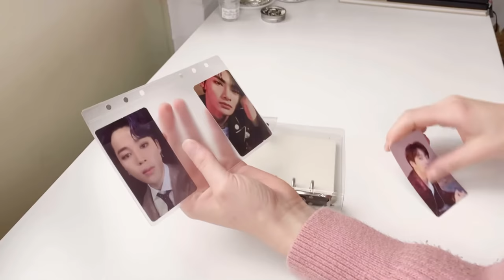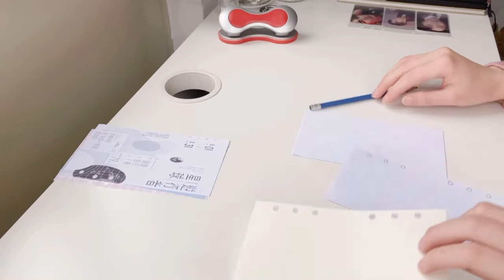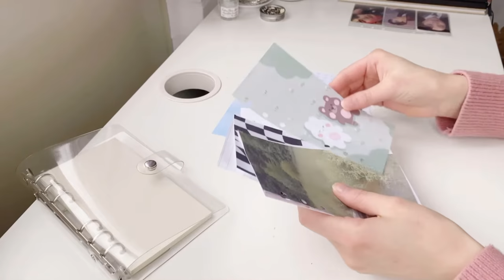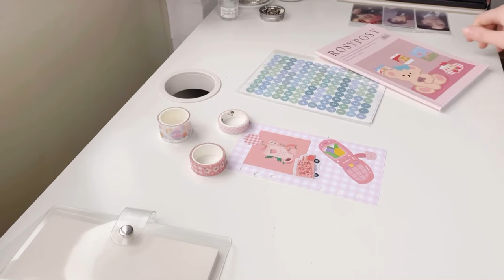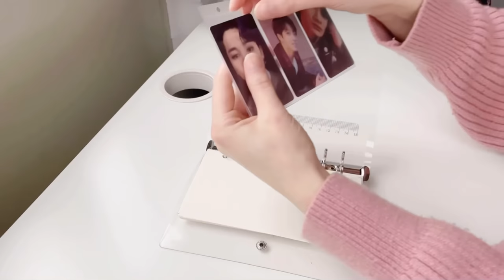6-ring binder setup! ☁️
hi everyone! today i set up my 6-ring binder! i made some inserts and decorated one to use as cover page. i also put on a keychain and added some journal supplies! i hope you liked it, don’t forget to leave a like and a comment if you did! ♡︎

hi lovely people! i’m Robin, an 18 year old girl with an obsession with journaling and stationary! i hope you enjoy my videos :)

- by summer soul
↳ song: 잊고 살았던 것들 & Barefoot
- by Breathe slow
↳ song: Rook1e
- by Carl Storm
↳ song: she’s the moon
- by elijah lee and milky day
↳ song: how you been
- by Colde ft. Crush
↳ song: your dog loves you

reach me . . .